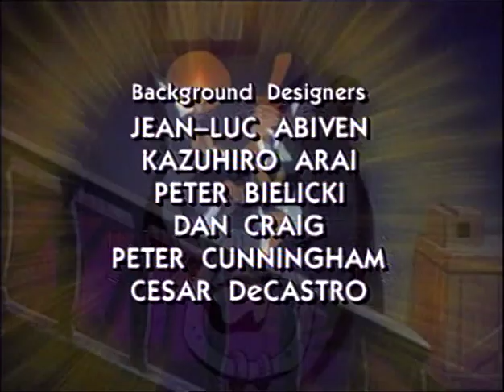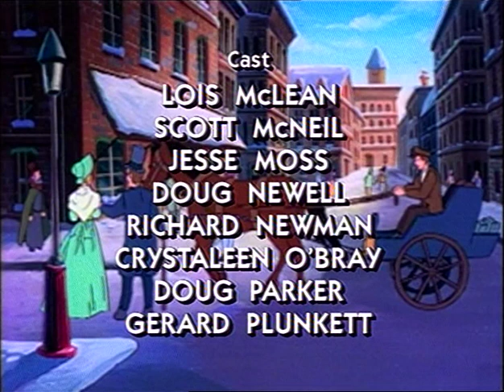Goodtimes - Et juleeventyr (Norsk)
Ebenezer Scrooge er hard, ondskapsfull og den mest pengegriske mannen i hele London. Mens alle andre har det travelt med forberedelsene til jul tenker Ebenezer kun på én ting: penger. Han har det så travelt at han slett ikke har tid til å være sammen med familien sin. Men like før jul dukker Julespøkelset opp i huset hans. Spøkelset tar ham med seg på en tur han sent vil glemme. Scrooge finner ut at det er mange ting som er viktigere enn penger...